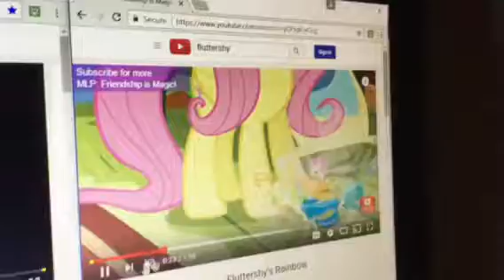Fluttershy reacts ROBLOX crazy elevator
Fluttershy as microguardian